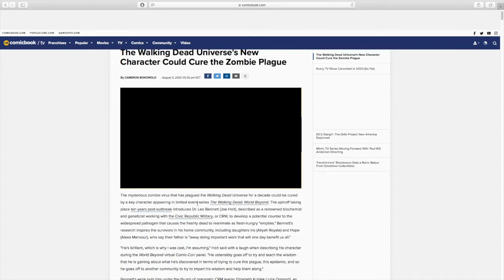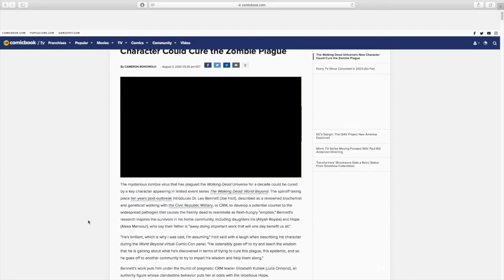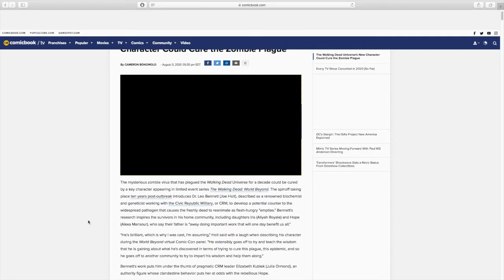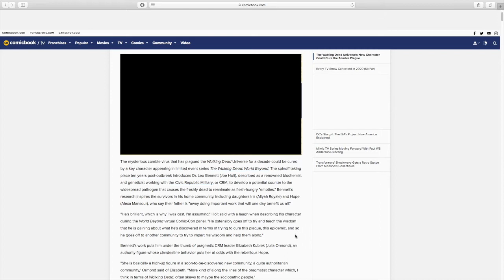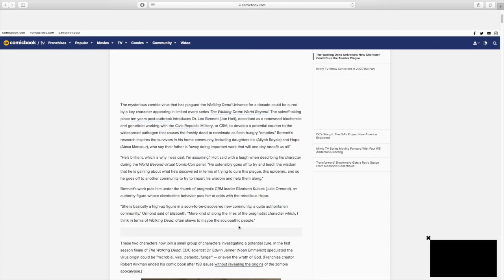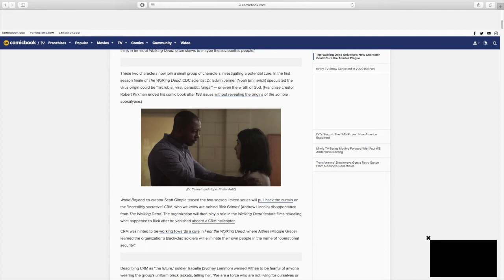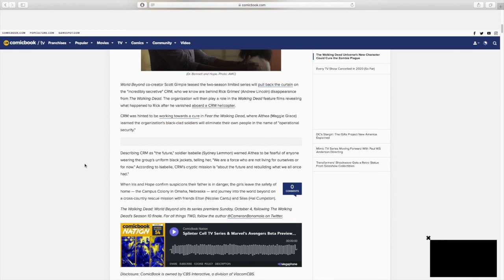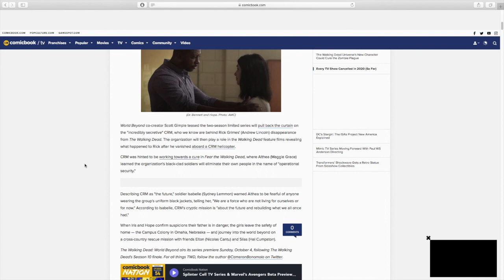SEARCH FOR CURE! CRM Scientist Dr. Leo Bennett | TWD: World Beyond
Comicbook.com Article - The Walking Dead Universe's New Character Could Cure the Zombie Plague

__SuperVideos Productions__